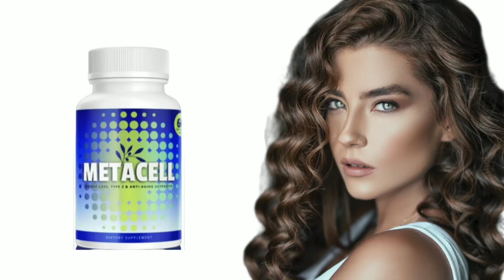METACELL REVIEWS ((ALERT)) - BEWARE METACELL REVIEW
🟢 What is Metacell?

Metacell is a diet pill using 10 nutrients to help you lose weight.

Consisting of 10 all natural, non-GMO ingredients, Metacell was formulated based on the Mediterranean diet, widely seen as one of the world’s healthiest diets. Each ingredient in Metacell is derived from the Mediterranean diet.

Metacell was created by Rosemary DiMaria, the founder of Metacell. DiMaria claims Metacell “is unlike anything you’ve seen or tried before” because it’s the only proprietary formula designed to boost the production of a hormone linked to fat burning and anti-aging.

🟢 How Does Metacell Work?

Metacell claims to target a specific hormone linked to fat burning and anti-aging effects.

By taking Metacell daily, you can purportedly “boost production” of that hormone, raising levels of the crucial compound within your body to accelerate fat burning and support anti-aging benefits.

Here’s how Rosemary DiMaria and the Metacell team explain the effects of the formula:

“Metacell provides lightening [sic] fast cell regeneration and boosted calorie burning potential by targeting the newly discovered root cause of weight gain, low DHEA levels.”